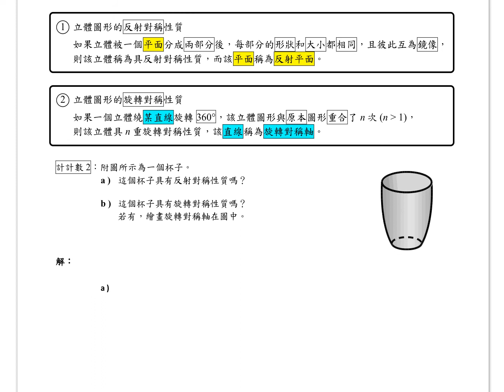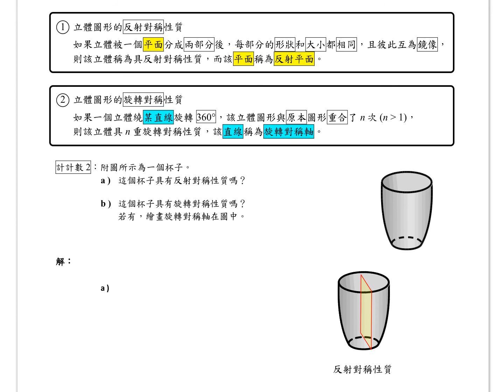S3_Ex9A_SymmetryOf3DFigures6